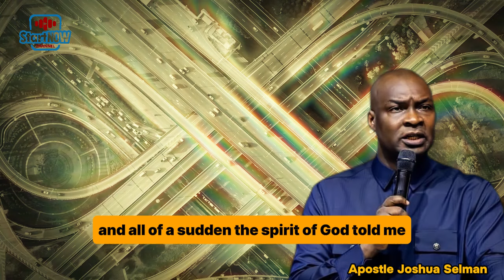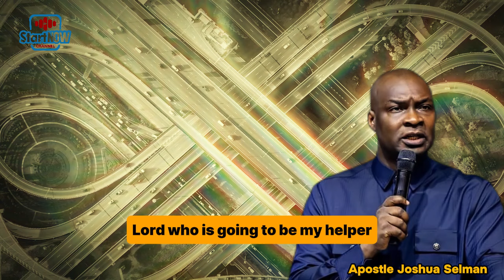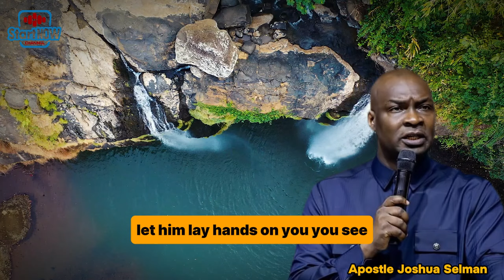HOW TO ENGAGE THE KEYS TO ANSWERED PRAYERS | APOSTLE JOSHUA SELMAN